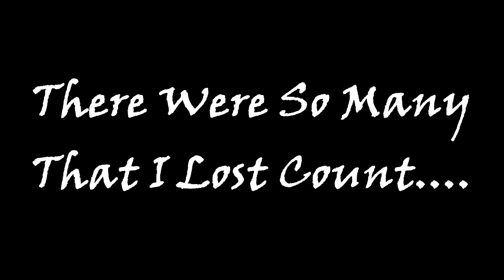Treasure Hunting and History Recovery | There Were So Many That I Lost Count!....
Creek hunting for ancient history to add to my growing artifact collection.